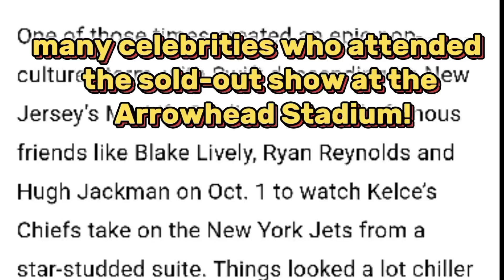Taylor Swift And Travis Kelce's Love Story Timeline!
Taylor Swift is known for her catchy songs, her amazing performances, and her long list of ex-boyfriends. She has dated some of the most famous and handsome men in the world, such as Harry Styles, Tom Hiddleston, Calvin Harris, Joe Jonas, Jake Gyllenhaal, and John Mayer. She has also written songs about her breakups, her heartaches, and her revenge.
Travis Kelsey is one of the best tight ends in the NFL. He is also known for his charismatic personality and his flashy style. He has dated some of the most beautiful and talented women in the world, such as Kayla Nicole, Maya Benberry, and Veronica Harwood.